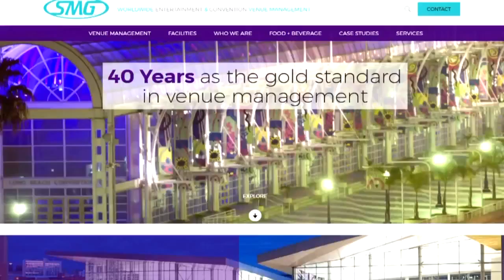Out-of-state management company expected to run new city baseball complex